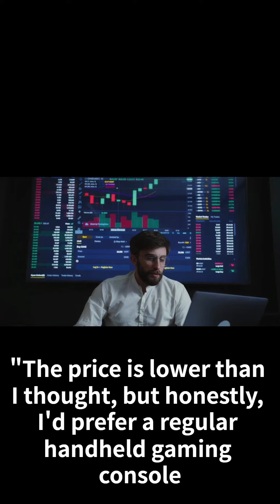【MECAT NEWS from Japan】New Device "PlayStation Portal Remote Player"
First Dedicated Remote Play Device for PlayStationR, "PlayStation Portal Remote Player," to be Released Within the Year at ¥29,980 (Including Tax)!